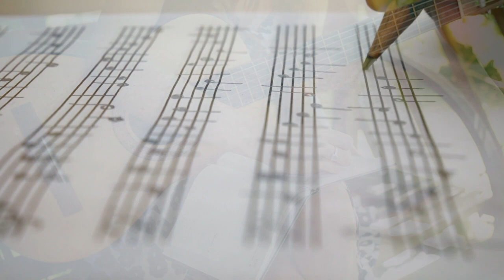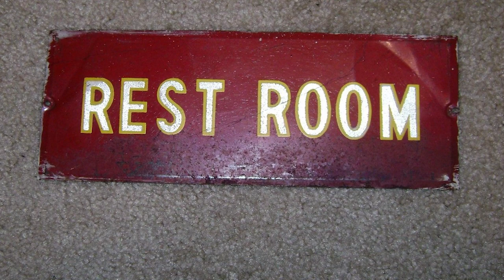Higher Ground | Pencil and “Paper”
The Stories Behind the Greatest Songs of Hope
One of the most popular and recognizable Southern Gospel songs of all time, recorded by scores of artists including the Gaither Vocal Band, The Happy Goodmans…and even Elvis, was written as a late-night, last-ditch effort for a relatively unknown but soon-to-become famous singing family to create an original musical statement. As a result, this classic was penned in a very surprising and mundane place, on a very strange, unconventional medium.

The Lighthouse by Ronny Hinson

ABOUT THIS SERIES:
Higher Ground is a series on Life Academy featuring the stories and history behind hymns and Gospel songs we have loved for decades, as well as unique musical performances of these timeless songs of faith.